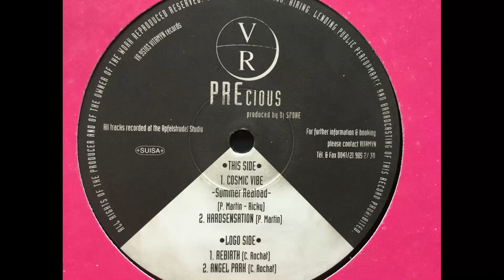Precious - Rebirth. Vitamyn Records